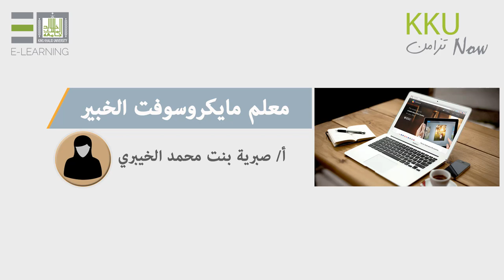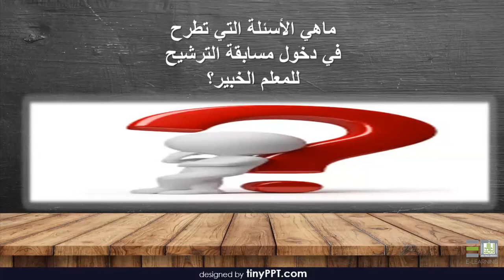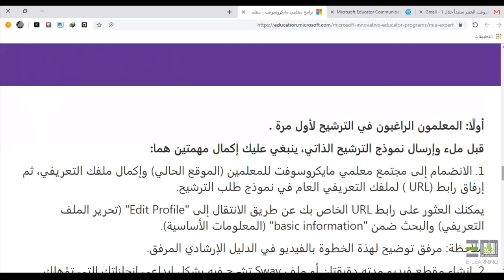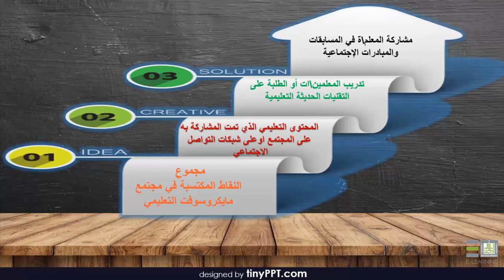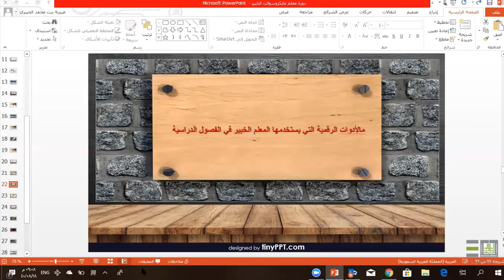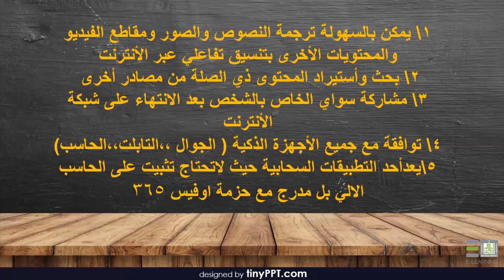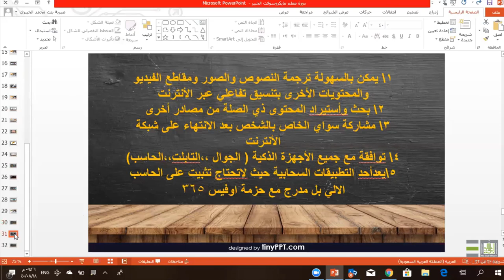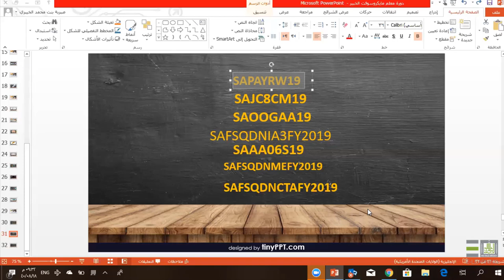معلم مايكروسوفت الخبير